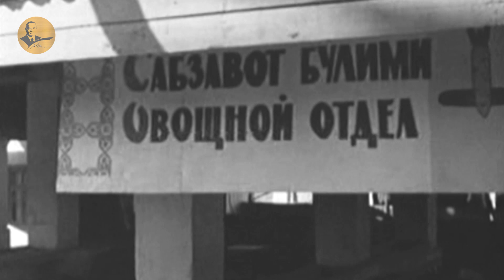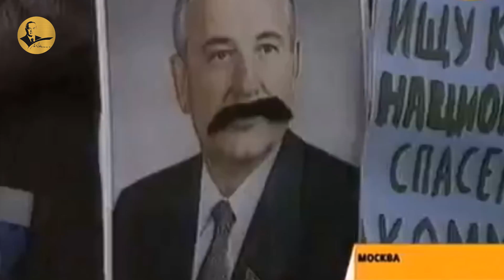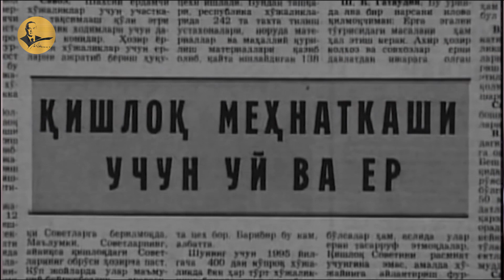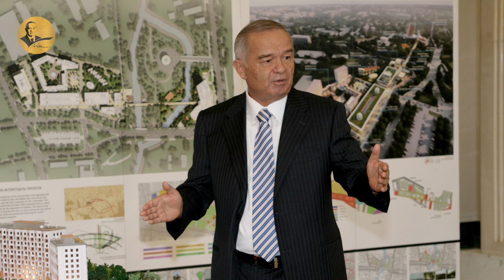Выступление Татьяны Каримовой на вечере памяти 25 июня 2019 года в Оксарой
Почему Ислама Каримова направили руководить Кашкадарьинской областью?

Чем Ислам Каримов вызвал недовольство у руководства СССР в Москве?

Ислам Каримов:
«Когда на кону не карьера, а сама жизнь…»

«Впредь мы не можем жить по-старому,
 и само время не позволит этого»

О трудностях, с которыми пришлось столкнуться Исламу Каримову у руля Узбекистана и его смелых политических шагах смотрите в речи его супруги Татьяны Каримовой.

25 июня, Оксарой, Ташкент 2019.